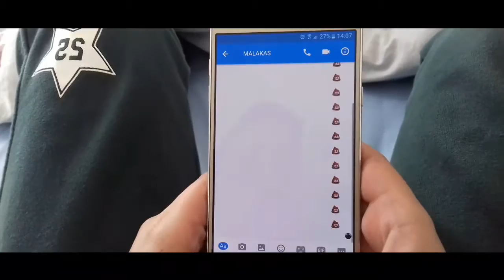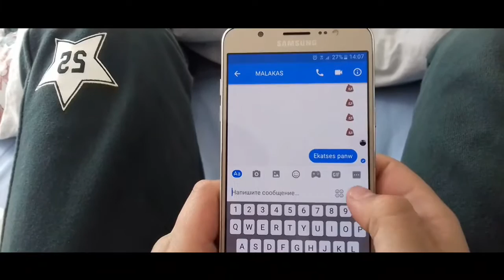GIORGOS VS EVGENIOS 2 - Official Trailer